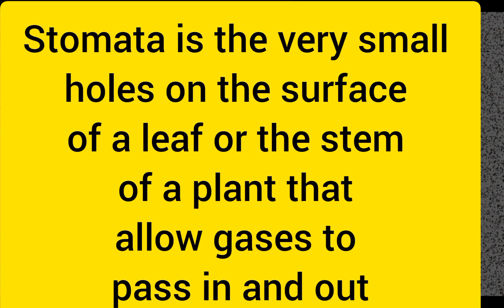What is Stomata